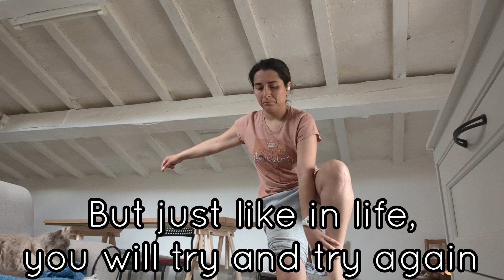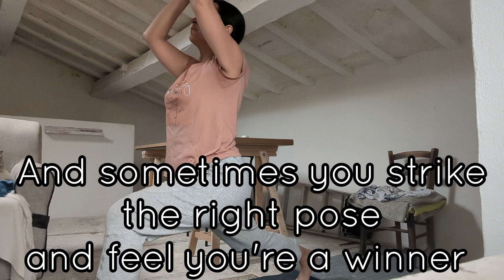FRUSTRATED when doing Yoga? Perhaps you're not alone! MY ENCOUNTER with YOGA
Hello everyone welcome back to my little corner of creation.
I felt like recording footage for this video this morning as I was setting up for my Yoga routine. I just felt I needed to share the love and the many emotions I go through when I practice it, and the reason why I started doing yoga many years ago.

Most importantly I wanted you to know that it's OK feel awkward, even if it's forever, at the things we do with LOVE.